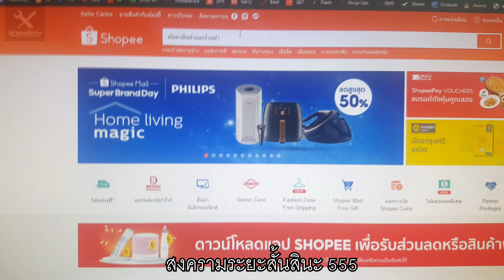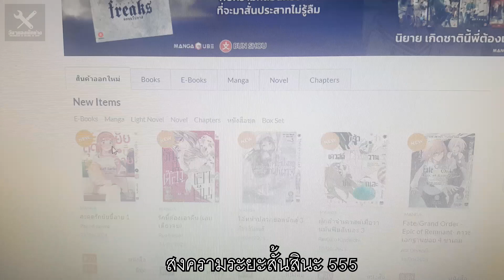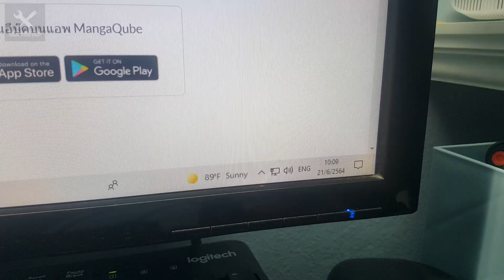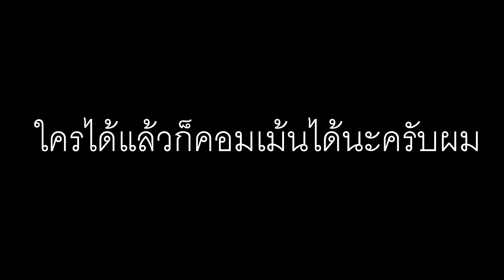สงครามที่ไม่ใช่สงคราม x สะดุดรักยัยขี้อาย [เกือบมีทัวร์ลง][ปัจจุบันเวลา 11:02 หมดแล้ว]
ผมก็จัดมาเป็นที่เรียบร้อยครับ รอบนี้ถือว่ากดง่าย ไม่ล่ม และก็แน่นอนครับ ของหมดภายใน 10 นาที ไวเชี่ยๆ และ ไม่กี่นาทีต่อมา เขาก็เติมของให้ๆ ถือว่ารอบนี้งานดีมากครับ รักพิมพ์ ต้องชื่นชมๆ และตอนนี้เวลา 11:02 ก็ได้หมดเป็นอีกครั้งครับ ใครที่ได้ก็มาคอมเม้นบอกกันได้นะครับผม !

ใครที่กดไม่ทันก็สามารถกดร้านนี้ได้นะครับ มีเติมมาเรื่อยๆ